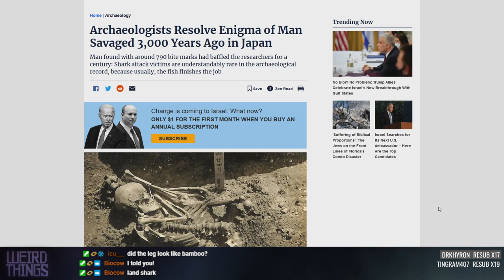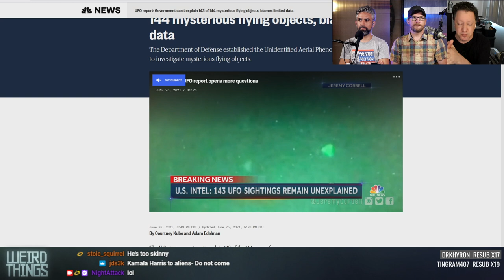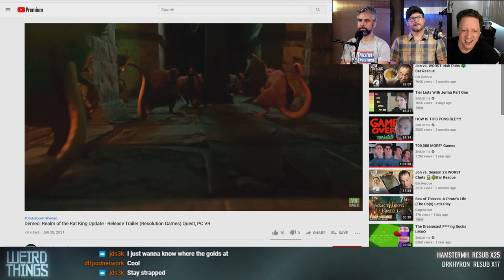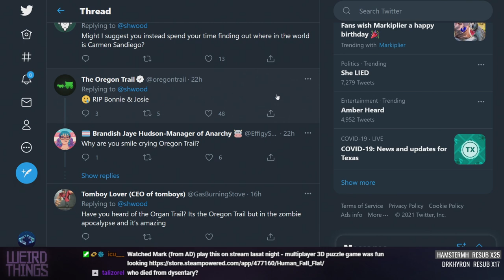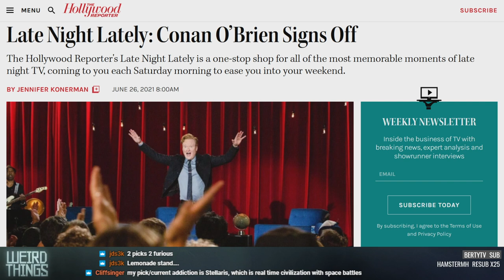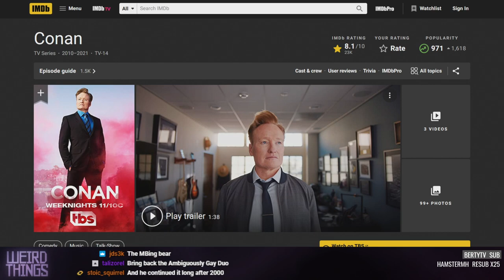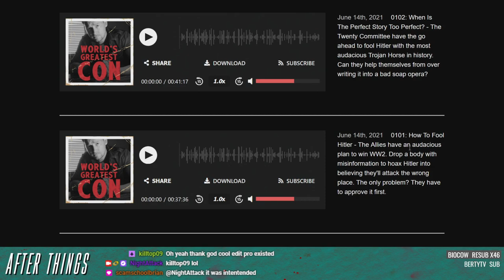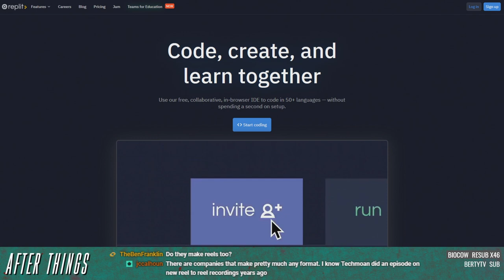Weird Things Ep. 461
Recorded on Juny 28, 2021